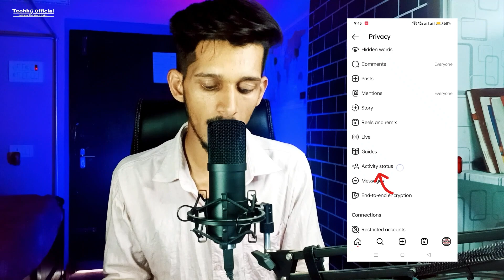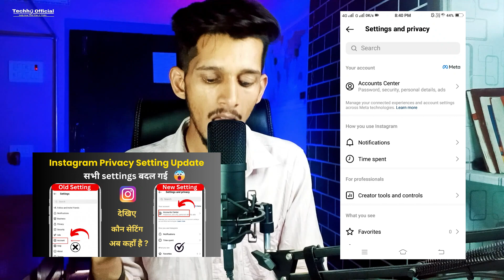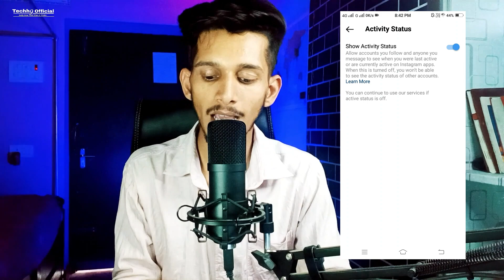How to OFF Active on Instagram | Instagram Activity Status kaise OFF / ON kare | New Update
1.) how to off active on instagram,
2.) instagram activity status kaise off kare,
3.) how to off active on instagram 2023,
4.) instagram pe activity status off kaise kare new update,
5.) how to off active on instagram latest version,
6.) how to hide active now on instagram,